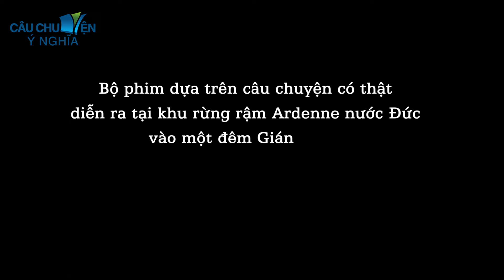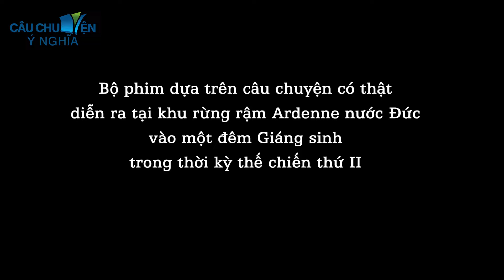Đau bụng tập thể | phim hoạt hình QUÀ TẶNG CUỘC SỐNG